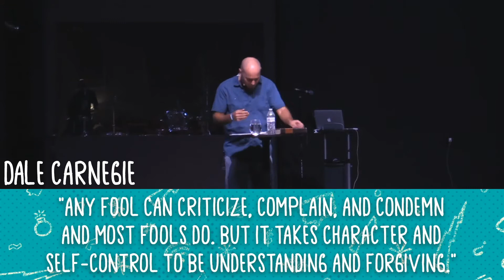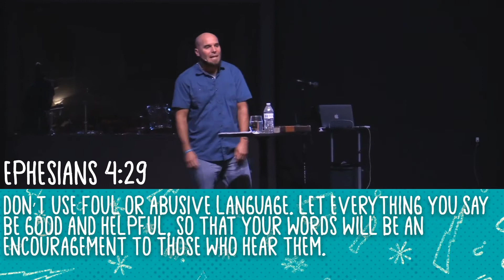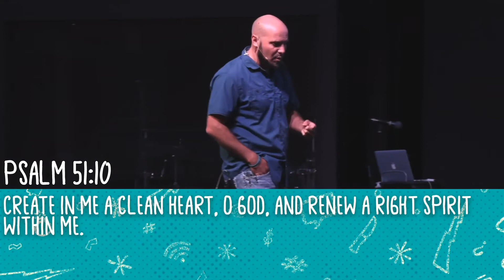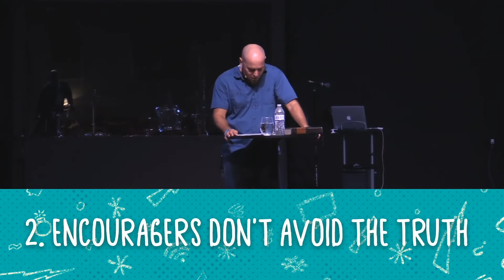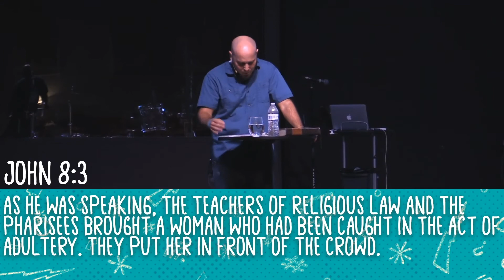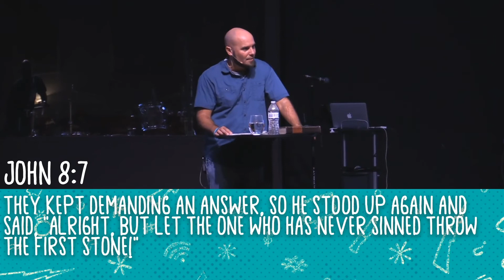Criticizing (My Big Fat Mouth)